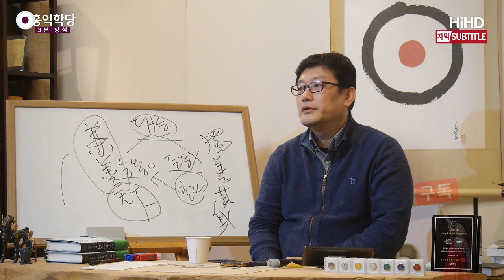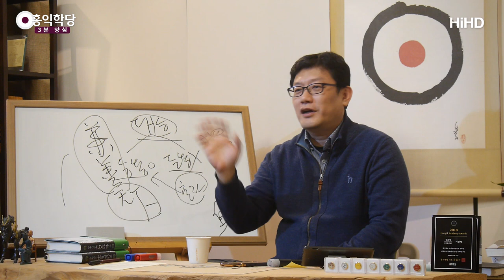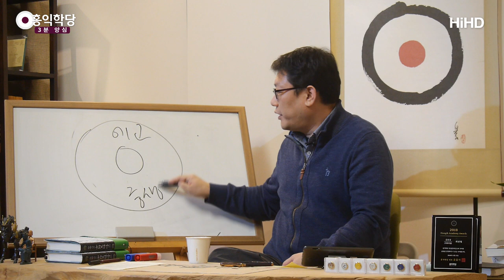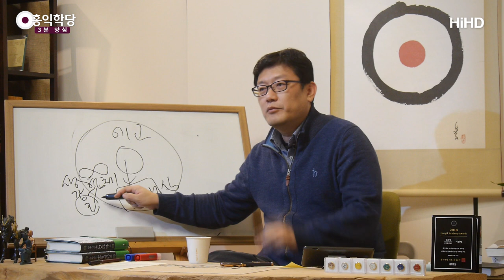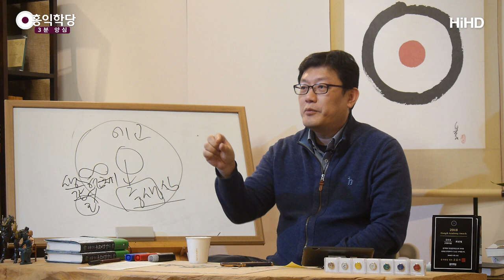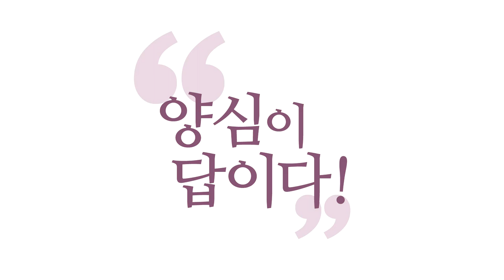[3분 양심] 남을 쉽게 평가하지 말라 _홍익학당.윤홍식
190123 수밤대담) 여러분들 육바라밀로 누구를 판단하는게 쉬운거 아니예요.
'여러분이 그 처지라면~'하고 판단해야돼요. 쉽지 않아요.
그때 어떤 분이 "가족한테 짐 될까봐 자살한 경우,
양심입니까. 욕심입니까?" 그게 쉬운 얘기가 아닙니다.
그런 얘기도 질문 나온적이 있었는데, 제가 그런 질문에
뭐라고 하겠어요? 그런데 저는 그거예요.

우리가 남을 평가할 때 쉽게 평가하시면 안 됩니다.
그 자리에서 육바라밀을 할 수 있는 역량도 달라요, 우리가.
나는 양심을 하고 싶어도 내 역량이 안돼요.
깨어있는 힘이 약해요. 진리에 대한 인가가 약해요.
남을 이해하고 해보려고 해도 그 힘이 약해요. 그런데도
남을 위해서 마음을 냈다라고 느껴지신다면 여러분,
그건 고귀한 겁니다.

내가 봤을 때 '분명히 저 사람은,
개인의 자기 욕심보다는 진짜 남 위해서 하려고
한 것 같다.' 그런데 육바라밀 실력이 부족하고,
사람마다 처한 환경이 다르고,
또 기질이 다르다 보니까..
나는 잘 이해가 안되는 모습으로
육바라밀이 발현되는 경우도 있다.

그런데 분명히 그 안에는 육바라밀의 어떤 마음이
담겨있는 것 같다, 잘하건 못하건 떠나서.
이런 것도 우리가 잘 이해해주셔야 합니다. 수용해야
합니다. 왜? 남이 보면 나도 그래 보일 수 있어요.
육바라밀이 사람의 에고를 통해 표현될 때는요.
정말 다양한 모습으로, 다양한 기질로,
그리고 다양한 영성의 수준이 있잖아요.
자기 역량의 차이가 엄청납니다.

그런데 역량이 부족한데 열심히 하려는 사람을
보면, 여러분 감동하지 않으세요?
마라톤하는데 1등만 감동스럽습니까?
딱 보면 나오지 않아야 될 사람이 나왔는데,
끝까지 달릴 때, 포기 안 할 때도 여러분
엄청 감동해요, 우리가.
그러니까 육바라밀을 보니까 그렇게 잘 하지는
못하는 것 같은데, 끝까지 그걸 해가지고
뭔가 보살로서 내가 작품을 한 번 만들어 보겠다고
덤비는 사람들 보면 감동스럽습니다.
저는 그런 감동들이 많아요. 그래서
일반인이 "저 사람 공부도 안 배웠어."해도
분명히 저 마음이 느껴지는 거예요. 자기보다
모두를 생각한 것 같은 마음이 느껴지면요.

그건 육바라밀이 그 에고 안에서
꽃피운 겁니다, 어떤 식으로든. 그래서
저는 이런 분들이 이기적인 마음으로 어떤 그 시대의
육바라밀을 악용했다. 그런 판단이 아니라면
역대의 많은 보살들을 여러분이 돌아보실 때도
이분들 역량대로. "왜 소크라테스처럼 못했어?"
소크라테스는 여러분, 4대 성인입니다.
그 제자들은 소크라테스만큼 할 수가 없어요.
아리스토텔레스, 플라톤, 다 소크라테스만 못 했어요.
그 행보를 봐도 소크라테스의 행보랑 또 달라요.

그런 걸 감안하고요. 그러면 우리가 못난 점만 지적
하고 끝내면 되냐? 그러면 나도 도움이 안 되고,
육바라밀 이해에도 도움이 안 되잖아요.
그래도 스승한테 배워서 뭐라도 그 시대에
육바라밀에 맞는 뭐라도 해보려고,
정의를 구현해보려고, 뭔가 사랑을 실천하려고,
이웃을 내 몸처럼 생각하려고 되게 고생한 흔적이
보이시면 그건 그것대로 평가하셔야 돼요.
왜? 우리가 그러다 죽을 거 아닌가요? 어차피?
여러분 여기서 4대 성인이 속출하면 좋은데,
여기서 4대 성인들이 우글우글 나오면 좋은데요.

우리도요. 우리 역량 안에서 최선을 다하다 가는 수밖에 없어요.
남 얘기할 때는 쉽지만, 자기 얘기로 돌아와서
자기가 자기 양심을 꽃피운다는 건 쉬운 게 아닙니다.
지금 이 순간에도 여러분 계속 '몰라!괜찮아!' 하시고
깨어있으려고 노력하시는 것.
그게 작지만 아주 소중한 실천이예요, 보살도의.
내 정신 챙기자는 겁니다.
내 에고가 내가 다스려야 할 중생심이라고 하지않나요?
내가 다스려야 할 중생이 에고입니다, 내 에고.

내 에고 안에는요.
우리가 헤아릴 수 없는 무한대의 염체들과.
무한대의 염체라는 게 생각,감정,오감을 말합니다.
마음. 뭘 봤죠. 본 마음 하나가 염체입니다.
뭘 생각했죠. 마음을 써서 생각했죠.
그 생각한 마음이 염체입니다.
슬펐죠? 기뻤죠? 그 마음이 염체입니다. 마음에
어떤 뭔가 성격이 지녀지게 됐죠, 마음 하나가.
그러면 이게요. 얼마나 무한할까요? 여러분 지금 살아
오는 동안 마음에 품은 염체가 얼마나.. (무한할까요?)

여러분 뭘 했는지도 모르죠? 어제 무슨 염체를
만들었는지 모릅니다, 하루종일..
끝없이 만들고 있어요. 이게 부정적인 쪽이냐?,
긍정적인 쪽이냐? 선 쪽이냐? 악 쪽이냐?
여기에 따라서, 이게 카르마예요, 그대로. 그 쌓인
것에 의해서 지금 내 마음의 수준이 결정되겠죠.
그게 과보죠. 피할 수가 없습니다.
우리가 매일매일 품어온 이 염체수준이
우리의 지금 현재 우리 인격 수준이예요.
우리 마음의 수준이예요. 그게 과보입니다, 과보.

지금 품고 있는 게 또 내일이나 미래에 드러나겠죠,
과보로서. 끝없이 그 열매가 얻어져요. 그러면
내 마음이 열매가 얻어지면 그 쪽으로,
노력을 안 해도 그 쪽으로 쉽게 갑니다.
제가 매일매일 깨어있음과 육바라밀만 연구하면요.
매일매일 점점 쉬워져요.
힘을 덜 들이고도 육바라밀 할 수 있는 상황이 펼쳐집니다.
염체가 그게 과보로 익었다고 하는 거예요.

과보가 익으면 특징이 뭐냐? 열매는 우리가 향유하는거죠.
열매 얻기 전까지는 어때요? 고생을 해서 우리가 키우죠?
끝없이 관심 갖고 노력 해가지고 키워내는데,
열매를 얻고 나면 열매를 누린다는 거예요. 즉,
노력을 하지 않아도 그 과보가요. 나타나요.
그러니까 육바라밀을 통해서 여러분 공부하신다면,
육바라밀의 과보가 내 마음에 나타나게 만들어야
되니까, 매일매일 육바라밀을 매일매일 읽으시고,
매일매일 깨어있고. 깨어있고, 읽고,
해보고. 이 짓을 계속 하는 거예요.